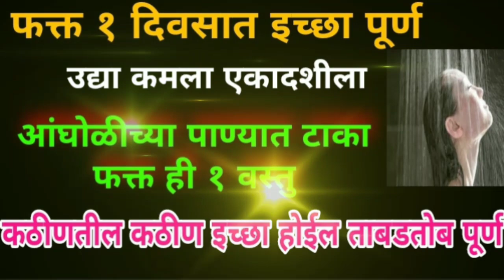उद्या कमला एकादशीला आंघोळीच्या पाण्यात टाका फक्त ही एक वस्तू कठीणतील कठीण इच्छा होईल ताबडतोब पूर्ण.